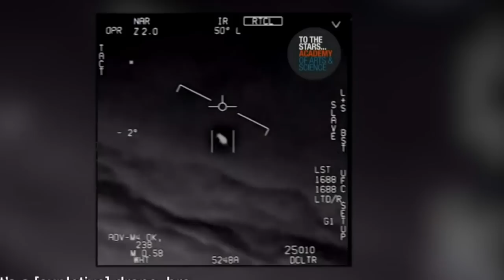UFO spotted by fighter pilots * UFO footage authentic filmed by Navy Pilots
Navy pilots spotted UFOs flying at hypersonic speeds: report
Some US Navy pilots reported spotting UFOs while training over the East Coast in 2014 and 2015, they said in a recent New York Times report.

The pilots told the paper they saw “strange objects” with “no visible engine or infared exhaust plumes” reaching at least 30,000 feet and flying at hypersonic speeds almost daily while training off the aircraft carrier Theodore Roosevelt.

“These things would be out there all day,” said Lt. Ryan Graves, an F/A-18 Super Hornet pilot who has been with the Navy for 10 years and who said he reported the sightings to the Pentagon and Congress.